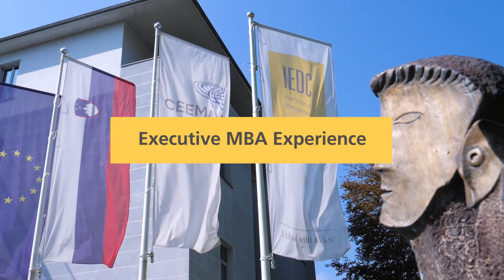IEDC MBA Minute Zoltán Uher